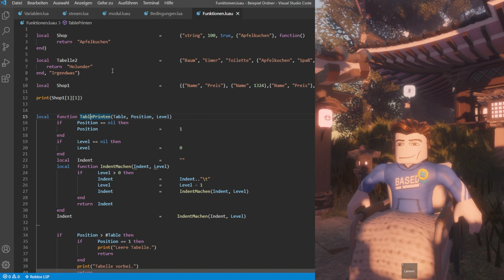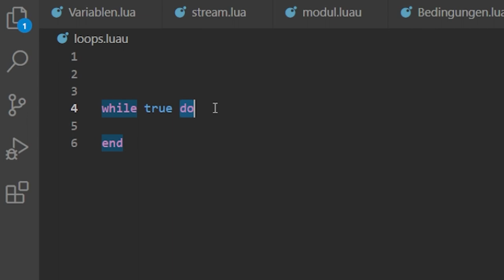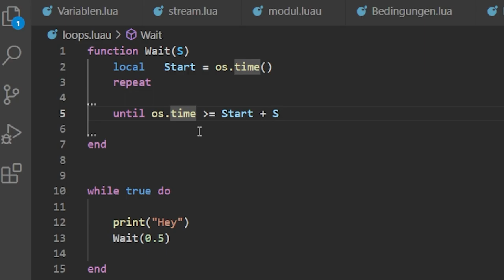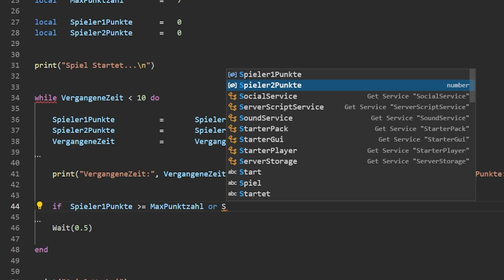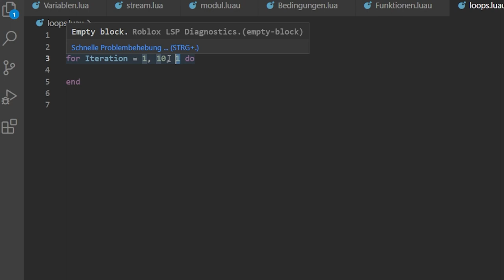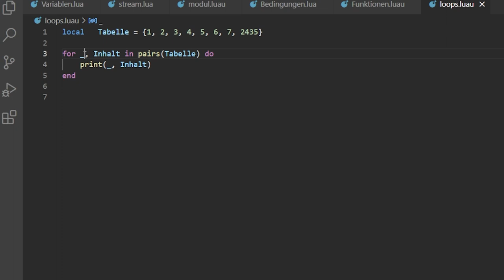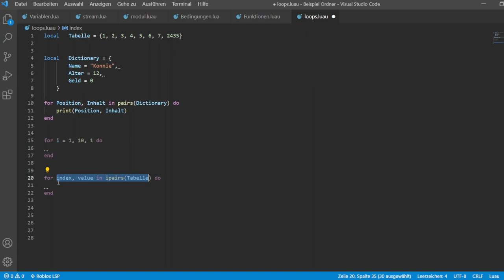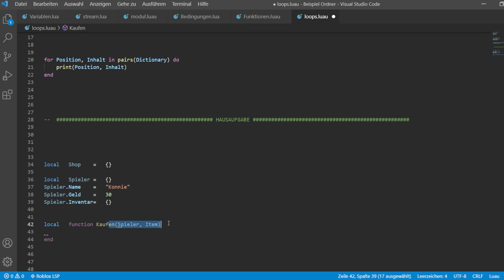Programmieren lernen | Luau Basics deutsch #4 Loops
In dem Video zeige ich euch 3 verschiedene Loops und bringe Tables in Luau auf das nächste Level!

Das hier ist die vierte Folge meiner Videoserie Luau Basics | Programmieren lernen.
In der Serie befassen wir uns mit den wichtigsten Konzepten, die Anfänger fürs Programmieren lernen sollten.
In diesem Video geht es um ein nützliches Tool: Loops.
Des weiteren zeige ich euch noch ein paar sehr nützliche Dinge an Tables undzwar, wie man sie zu Dictionarys macht.

00:00 – Intro
00:12 – Hausaufgaben Review
02:45 – Was sind Loops?
05:28 – Wait Funktion in Lua schreiben
08:18 – Anwendungsbeispiel while Loop
08:54 – Zufällig Zahl mit Lua
10:36 – Einen while Loop abbrechen in Lua
12:53 – For Loops in Lua erklärt
14:57 – Wie man durch einen Table durchloopt in Lua
17:31 – Dictionarys in Lua
20:10 – Wie man Tables übersichtlicher deklariert
22:41 – Hausaufgabe bis zur nächsten Folge

–               ↓ LINKS ↓                   –

–                ↓ TAGS ↓                   –